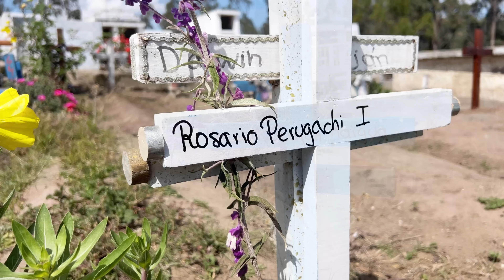ME FUI A VISITAR A MI PAPÁ Y MI MAMITA AL CEMENTERIO